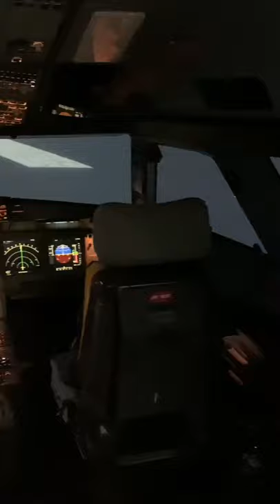A320 Full Flight Simulator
​Rundumblick im A320 Simulator, Captain Ingo bei der Arbeit!